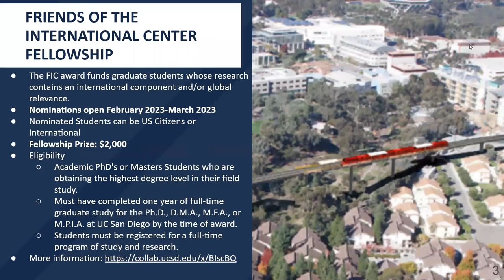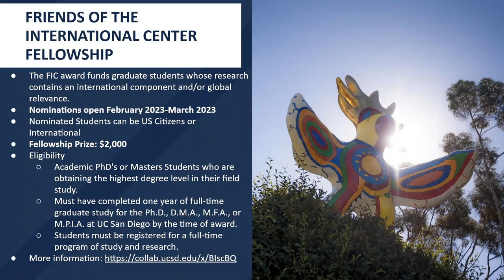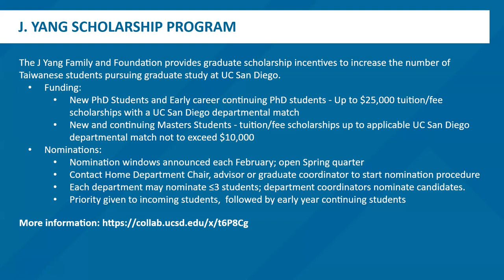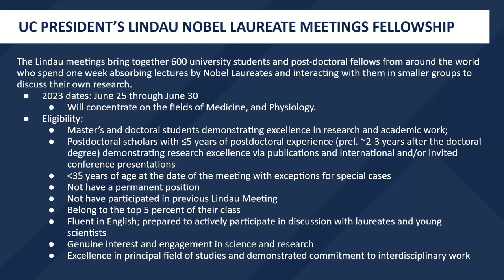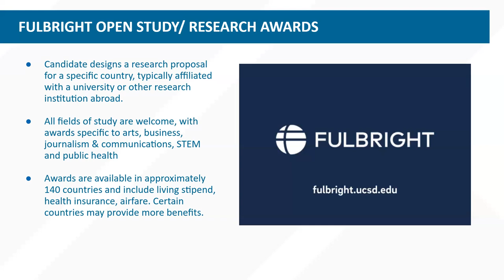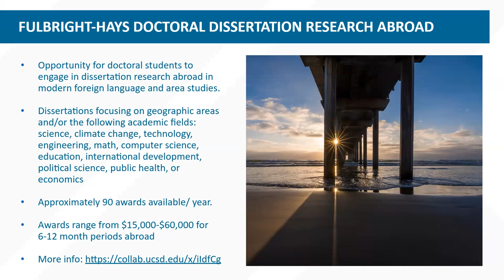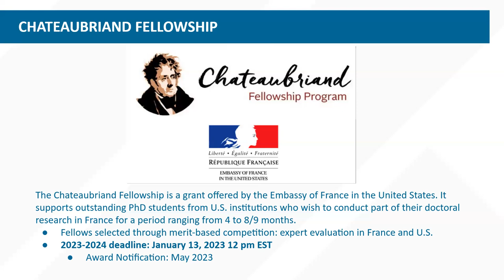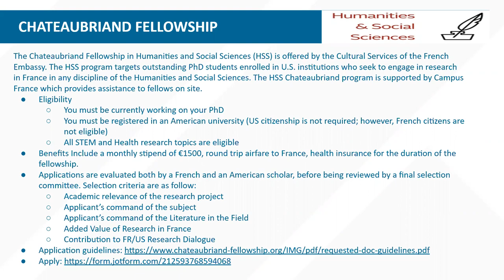Global Grads: Graduate Student Funding Opportunities for Research Across the World